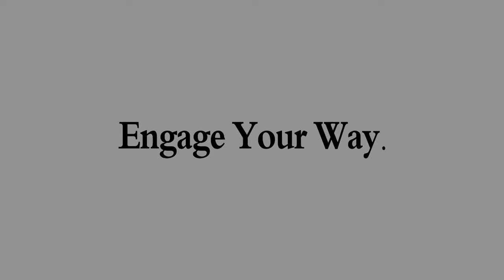Forsyth County News: Our Mission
Find us online at ForsythNews.com.